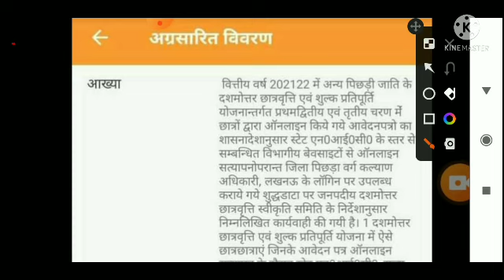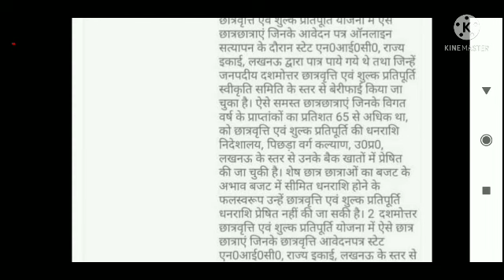up scholarship latest news|| up scholarship status 2022 ||up scholarship news today|obc scholarship